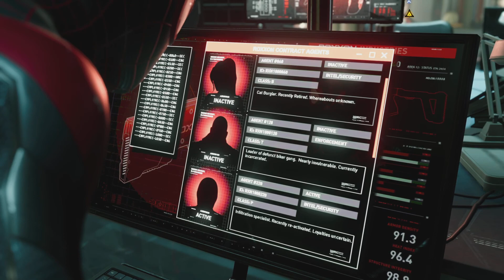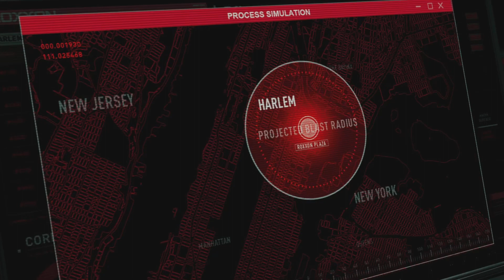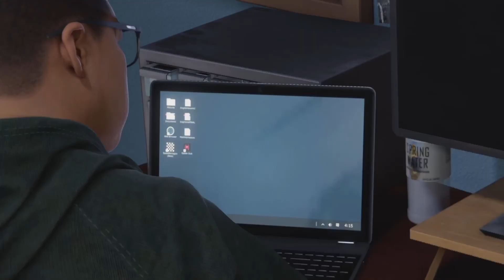Spider man Miles Morales part 5